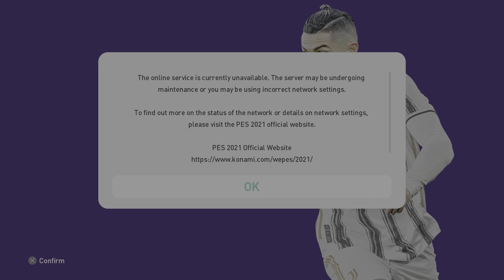eFootball PES 2021 SEASON UPDATE_20240130142524